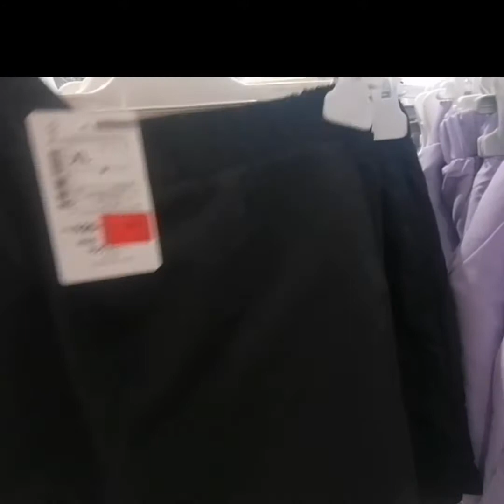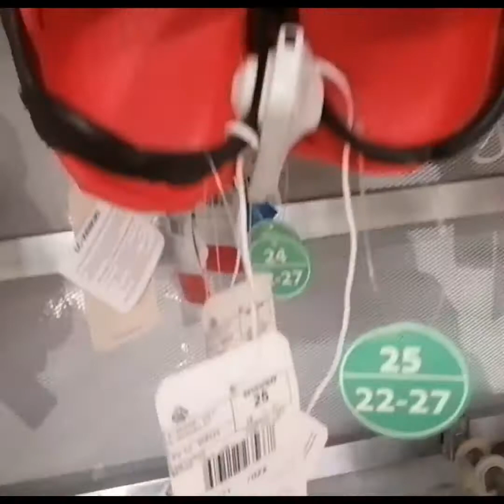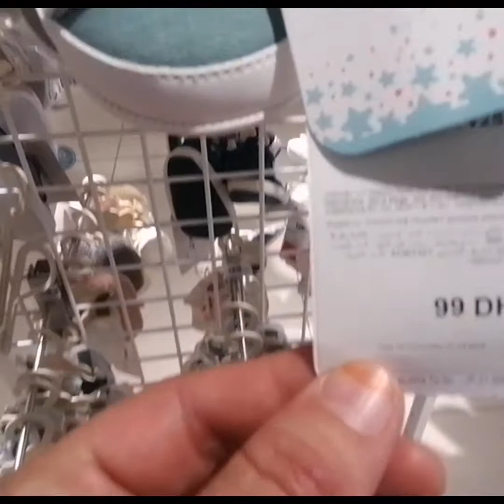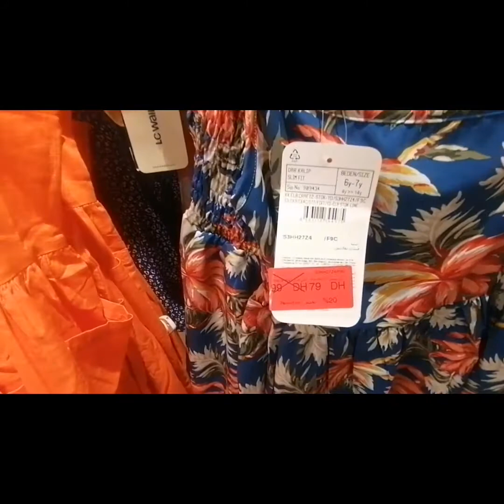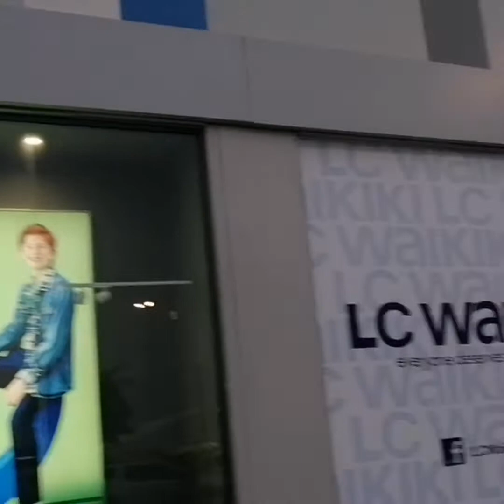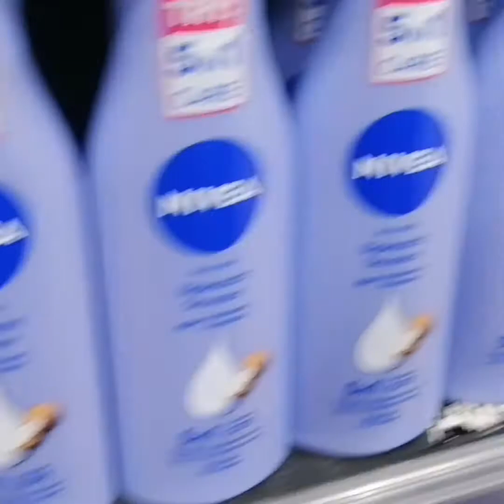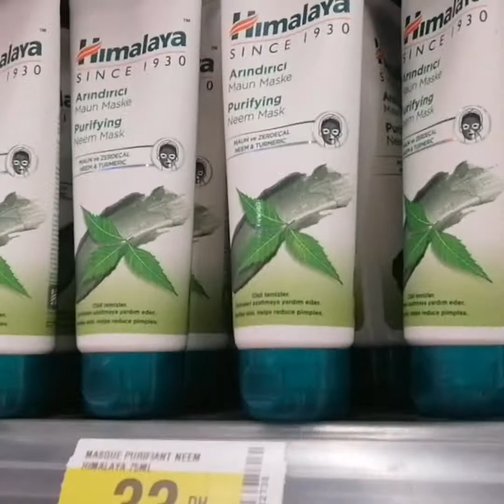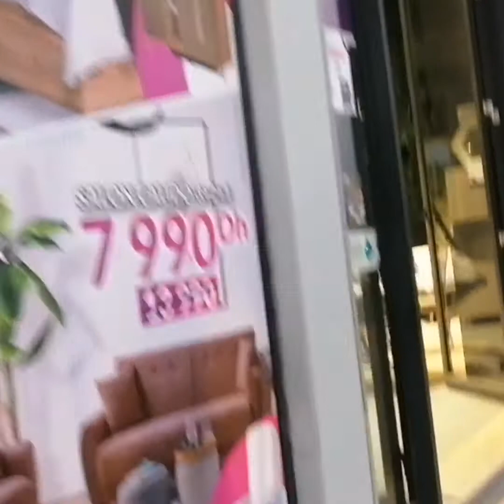جولة#🇲🇦 في مجموعة محلات ملابس صيفية🏃‍♀️